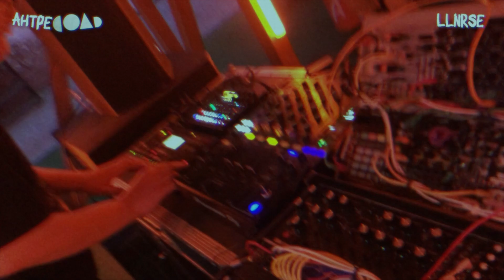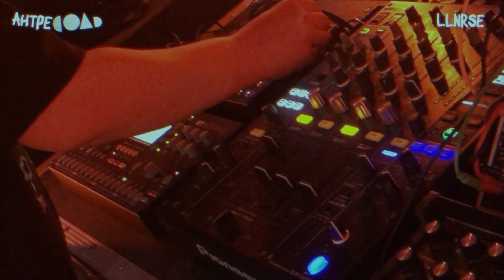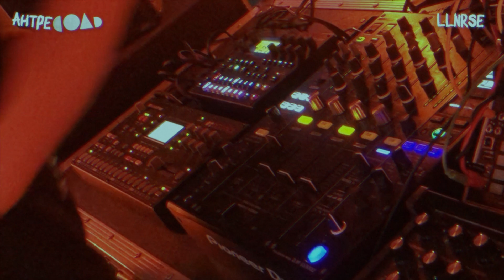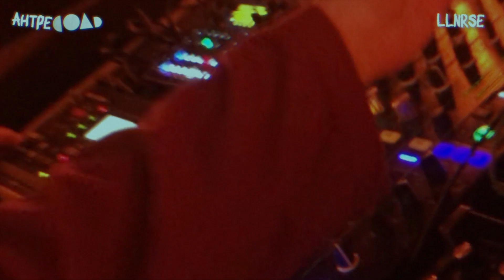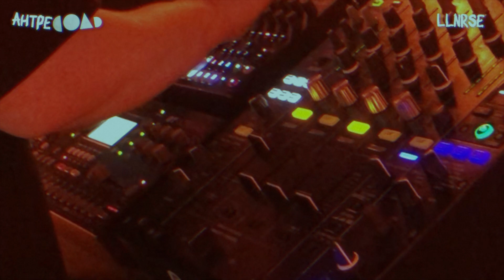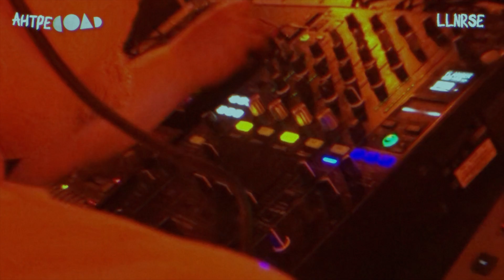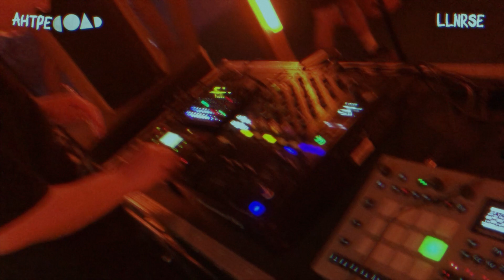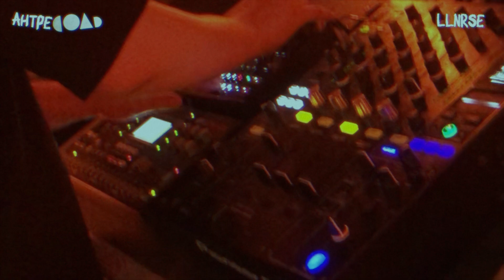LLNRSE - АнтреСоль. 09-06-2024 (Jungle, IDM live-set)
Тимур (LLNRSE) - мультиинструменталист и музыкальный продюсер, постоянно играющий в нескольких известных казанских группах (Gauga, Juna). Основная деятельность - музыка для кино (например, фильм "Микулай"). В живом электронном формате играет то, что можно назвать jungle или IDM, но ключевая цель этого занятия - поиск интересных тембров и подходов к танцевальной музыке и нащупывание грани между синтетическим и органическим звучанием. Любимое хобби - создавать звуки фантастических существ и чудовищ при помощи синтезаторов.

«Антресоль» - возможность дать проявить себя опытным и начинающим артистам и показать свой  музыкальный бэкграунд, обменяться своей музыкальной энергией между слушателями. Тёплый ламповый вечер авторской электронной музыки от локальных разножанровых музыкантов и приглашённых гостей прошёл 9 июня в уютном дворовом пространстве бара «Соль».